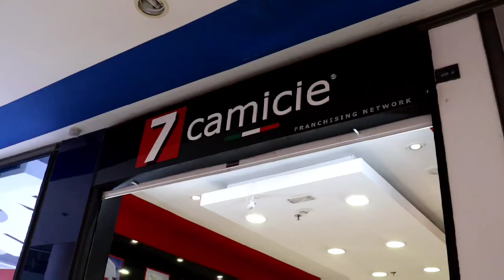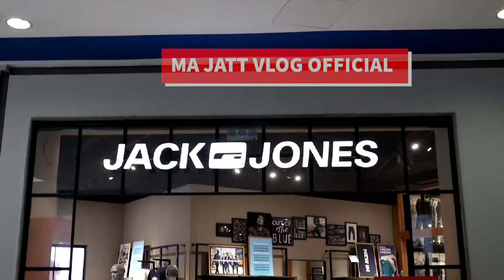Boulevard shopping mall shopping mall vitoria gasteiz in Spain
shopping mall vitoria gasteiz in Spain Mall Tour |4K| World's Largest Shopping Mall 2022
El Boulevard The El Boulevard Shopping Center is located in Vitoria, specifically in It is the largest shopping center in Vitoria and its exterior design is quite attractive, especially because of the crystal ball that it has on one of its facades. It has several parking floors, both covered and outdoors. Its interior is made up of 3 floors, ground floor, first and second, with the cinemas and entertainment area on the second floor. In the rest of the floors, well-known forms are distributed such as media mark, Eroski supermarket, Zara, Pull and Bear,